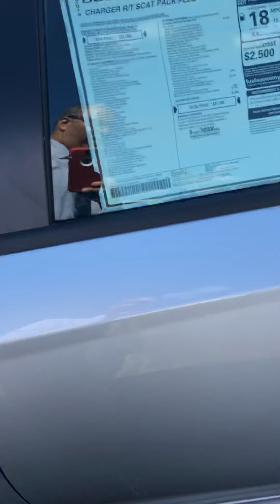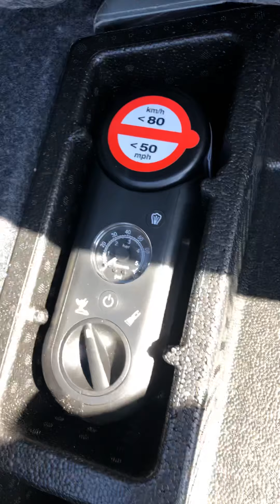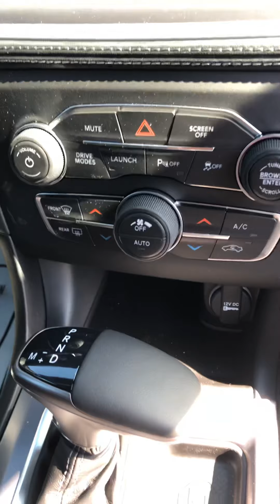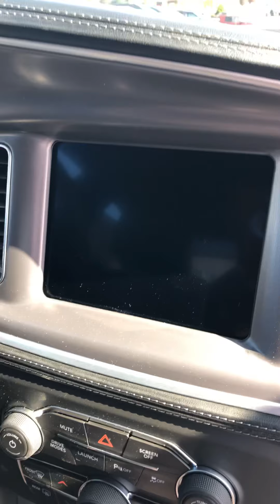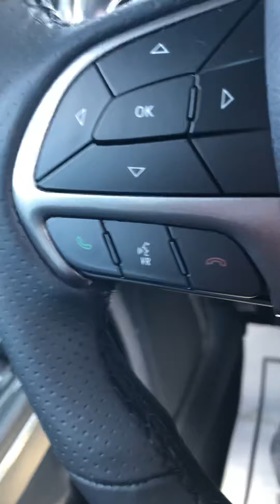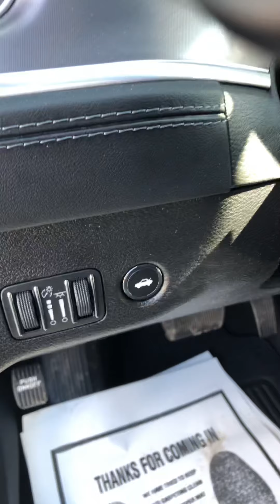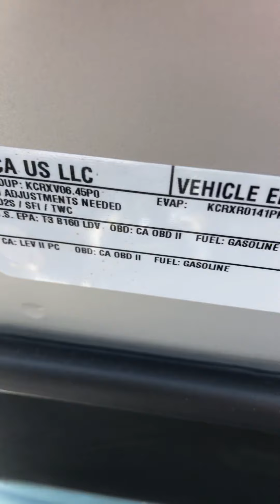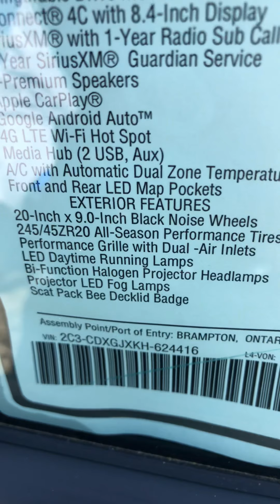2019 dodge charger RT scat pack plus walk around review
Big power coming your way 2019 dodge charger R/T pack plus